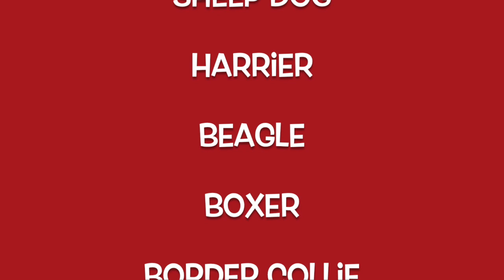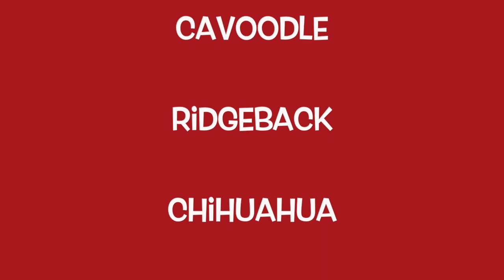I Want a Dog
I Want A Dog from Steve Case's kids album "Chidwins".